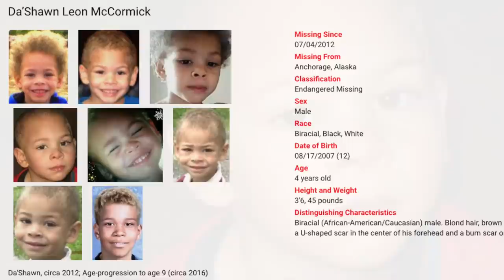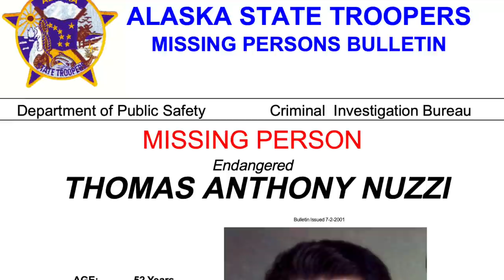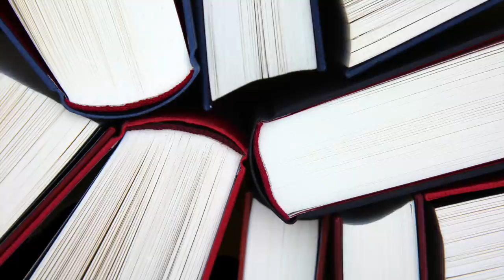5 Mysterious Cold Cases in Alaska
5 Mysterious Cold Cases in Alaska. Da'Shawn McCormick (00:10), Erin Marie Gilbert (1:53), Thomas Anthony Nuzzi (04:11), Hiroko Nemoto (08:09), and Linda Louise Skeek (10:08).